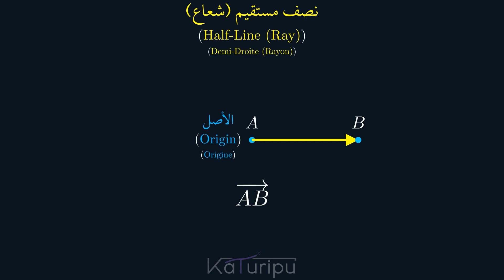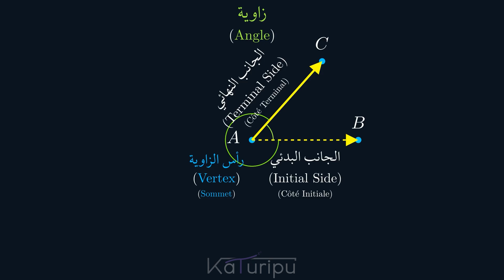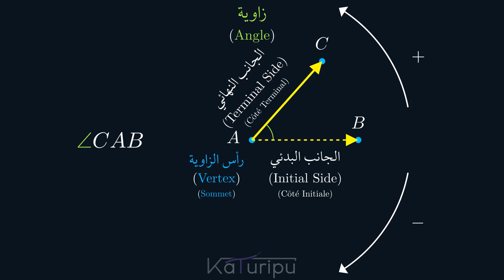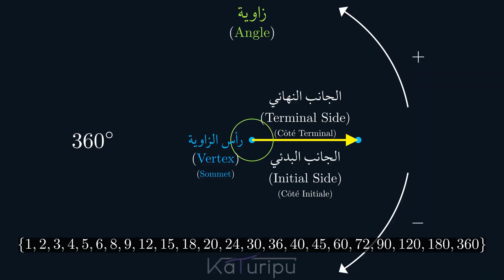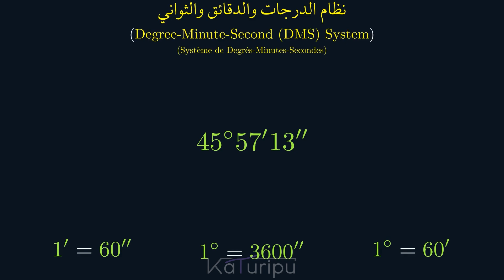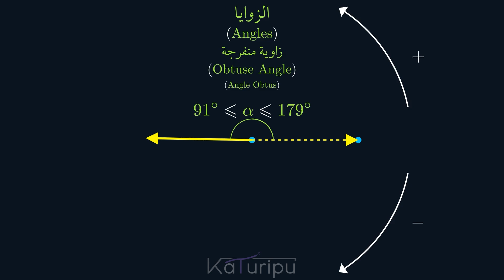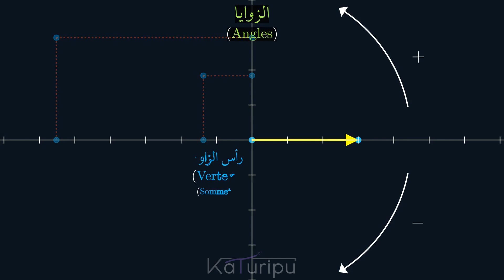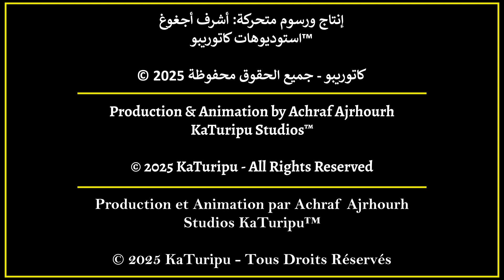الدوال المثلثية: الزوايا وأنواعها - الجزء الأول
ممم، هذه الحلقة الثانية من سلسلة الدوال المثلثية، وهي تتحدث عن الزوايا، تعريفها كأثر لدوران الشعاع، قياسها بالدرجات، أنواعها (حادة، قائمة، منفرجة، إلخ)، والنظام الإحداثي، بشكل مبسط، تمهيدا للحلقات القادمة التي سنتطرق فيها لما هو أعمق وأكثر تفصيلا إن شاء الله تعالى

00:00 مقدمة
00:16 مقدمة إلى الدوران
01:01: تتبع آثار الدوران
01:46 الزاوية
01:57 الزاوية المُوَجَّهة
02:40 تسمية الزوايا
03:31 مقدمة إلى وحدة قياس الزوايا
04:52 ماهية الدرجة
05:12 أنظمة قياس الزوايا
07:20 أنواع الزوايا
08:45 أهمية المعلم الممنظم المتعامد
09:28 زوايا الموضع المعياري
10:59 خاتمة